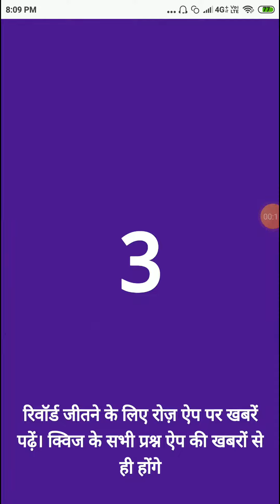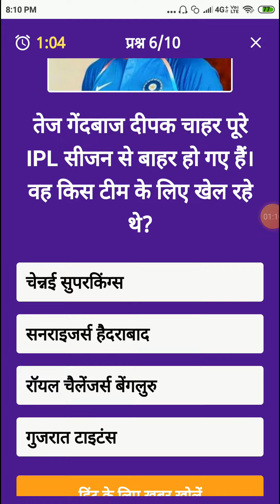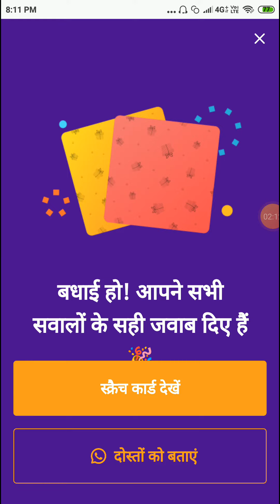Dainik Bhaskar App Quiz Answers Today 12th April 2022 l bhaskar quiz today l दैनिक भास्कर ऐप क्विज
Topic : Dainik Bhaskar App Quiz Answers Today 12th April 2022 l bhaskar quiz today l दैनिक भास्कर ऐप क्विज